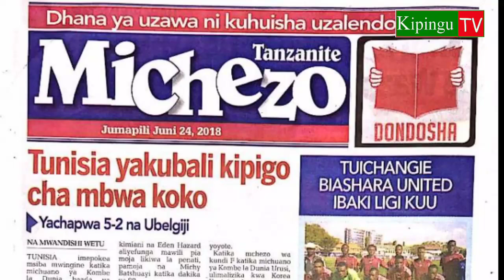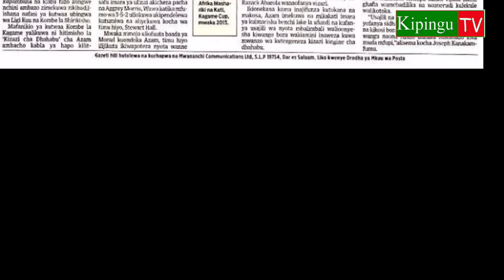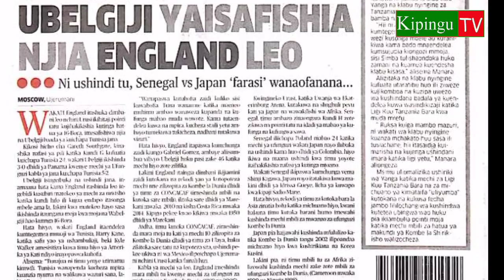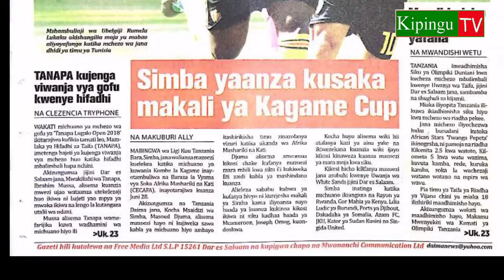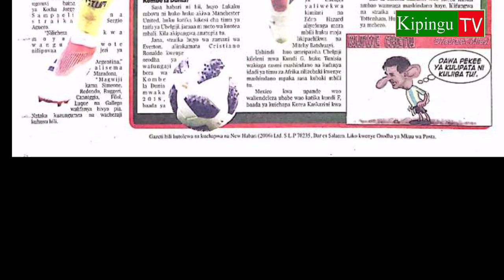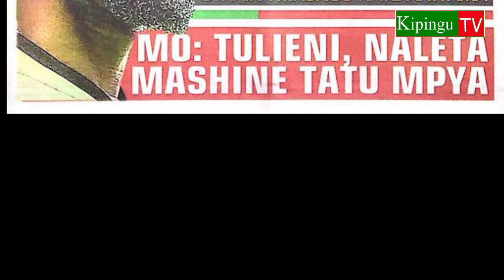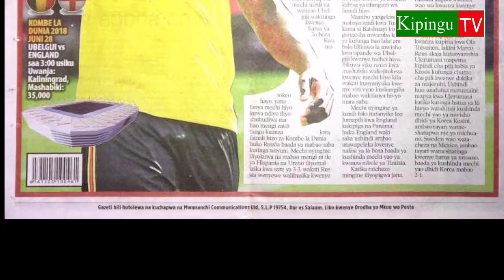MICHEZO Magazetini Jumapili 24/6/2018:Simba Yashusha Mnigeria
Simba imeshusha striker mkali wa kimataifa kutoka Nigeria kuja kusaidia safu ya ushambuliaji katika timu hiyo ikiwa ni harakati za usajili kujiandaa na michuano ya kimataifa mwakani. Diamond  apata ajali baada ya mwarabufighter naye kupata ajali mbaya wakati kombe la dunia likinoga huko urusi/Russia.Hizo ndio habari kubwa Magazetini leo Jumapili 24/6/2018.